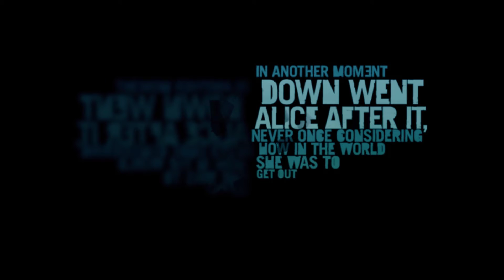|| Far Cry 3 || Part 1 || The Beginning || Lost and Found ||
Hey Guys ,
Booozaa Here Today I play Far Cry 3

DDR4 3200MHZ  8GB RAM

*I do not take any ownership of music used in this video. Ownership belongs to the respected owner(s).

Thanks😎